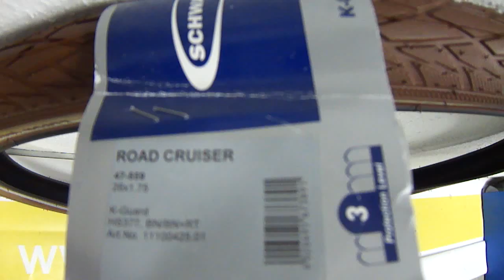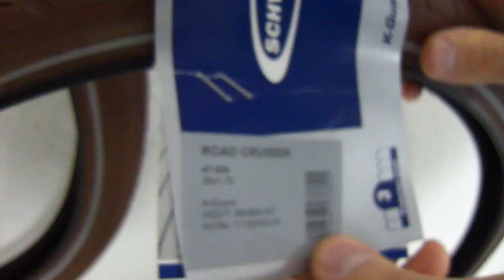26x1.75 Schwalbe ROAD CRUISER HS377 KevlarGuard 47-559 BN/BN+RT SBC 50EPI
Данная дорожная велошина - 26x1.75" Schwalbe ROAD CRUISER HS377 KevlarGuard 47-559 BN/BN+RT SBC 50EPI имеет направленный рисунок протектора.   Новый комбинированный профиль гарантирует хорошее сцепление и отличное качение по асфальту и плотным грунтам. Покрышка Schwalbe 26х1,75 предназначена для передвижения как по городу в трафике и за городом с отличным накатом . Велорезина оснащена защитным антипрокольным слоем серии KevlarGuard. Это - современная покрышка для тех, кто обращает внимание на цену, но не забывает о качестве и красоте своего двухколесного любимца. Светоотражающая полоса выгодно будет подчеркивать ваше местонахождение в темное время суток и не позволит вам остаться незамеченным проезжающими мимо водителями.